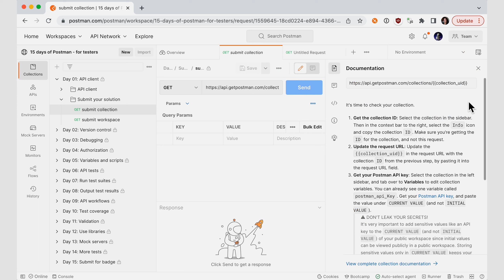15 Days of Postman for Testers | Test Challenge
Improve your skills by tackling a new Postman challenge for 15 days in a row, and claim a 15 days of Postman badge.